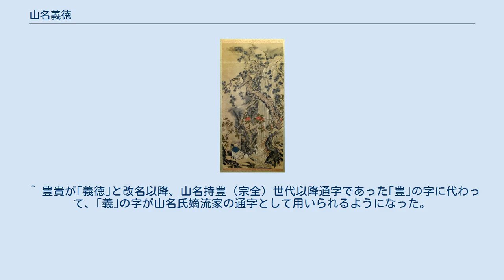山名義徳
山名 義徳（やまな よしのり）は、江戸時代中期の交代寄合。
但馬国村岡領主。
 元文5年3月8日（1740年4月4日）に 筑後柳川藩第5代藩主・立花貞俶の八男として柳川藩江戸藩邸において出生した。
立花氏時代は、同藩第7代藩主となった兄の立花鑑通（初め鑑致）から1字を賜り、立花致知（よしとも）と名乗っていた。
宝暦5年（1755年）から通称を靱負と称した。
 宝暦12年（1762年）- 山名豊暄の婿養子となり、山名豊貴（とよたか、のち義徳）と改名した。
 明和2年（1765年）4月に家督相続した。
 寛政6年（1794年）に隠居した。
文政3年2月8日（1820年3月21日）に死去した。
 「猿尾滝観瀑図」(文鶴画) 「梅に鶴」(文鶴画) ^ 寛政重修諸家譜の立花家系図及び「柳川市別冊・図説立花家記」。
兄・鑑通は藩主になった延享3年（1746年）から宝暦5年（1765年）は諱を鑑致と名乗っており、この間に一字拝領されたと思われる。
 ^ 豊貴が｢義徳｣と改名以降、山名持豊（宗全）世代以降通字であった｢豊｣の字に代わって、｢義｣の字が山名氏嫡流家の通字として用いられるようになった。
この字は山名氏の祖先にあたる清和源氏由来の字であり、創始者の山名義範をはじめ、山名氏一門でも一部の者が使用していたものである。
 ^ 「立花織衛家文書目録」参照。
なお、資料番号はC-71-36-1とC-71-36-２